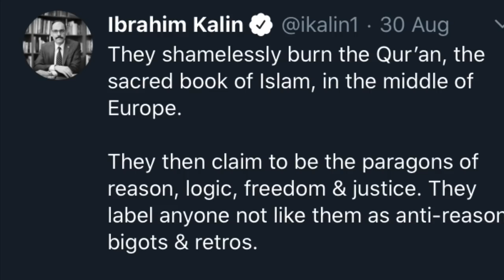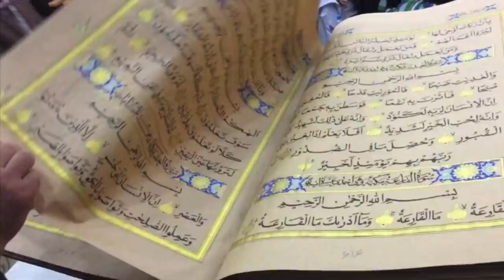Дин ва дунё: Туркия Қуръон ёқилишини кескин қоралайди – Turkiya, dunyo, yangiliklar BBC News O'zbek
Дин ва дунё: Туркия Қуръон ёқилиши, таҳқирланишини кескин қоралайди - сўнгги ҳафтада Қуръони Карим билан боғлиқ икки воқеълик Европада сарлавҳаларга чиқди. Қуръон нусхаси бу гал Швецияда ёқилди. Ҳодисага Туркия Ташқи ишлар вазирлиги ва Исломий ҳамкорлик ташкилоти расман муносабат билдирди, қоралади. Кун ўтиб, Норвегияда ҳам яна Қуръон таҳқирланди, йиртилди. Нега бундай бўлди? Сўнгги тафсилотлар.